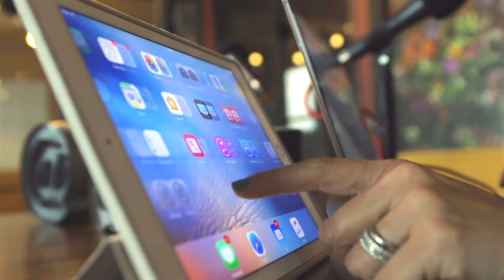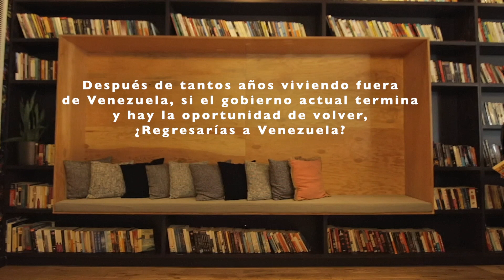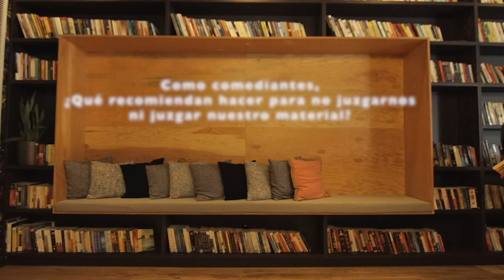En Defensa Propia | Episodio 11 con Joanna Hausmann | Erika de la Vega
Hoy converso con Joanna Hausmann En Defensa Propia. Lo hicimos en los espacios de We Work Gran Central en New York.

Joanna es latina, judía, pelirroja, comediante y todo su contenido es inglés. Suena como si tuviera todo en contra pero la verdad ella ha logrado que todo eso juegue a su favor.

Se dio a conocer en YouTube con sus famosos videos de comedia  “Joanna Rants” donde descarga su rabia convertida en humor (aunque dice que ya no tiene tanta rabia como antes).

Después comenzamos a verla en Netflix, ahora escuchamos su voz en personajes de las series de Disney “Monsters Inc” y “Milo Murphy”, también la hemos visto en la editorial del New York Times y pronto la veremos en la televisión.

Joanna está decidida a conquistarlo todo tanto en inglés y en español, con humor o hablando en serio.

Les advierto que este episodio l@s va a hacer partirse de risa, por si tienen gente a su alrededor, digan que lo hacen En Defensa Propia